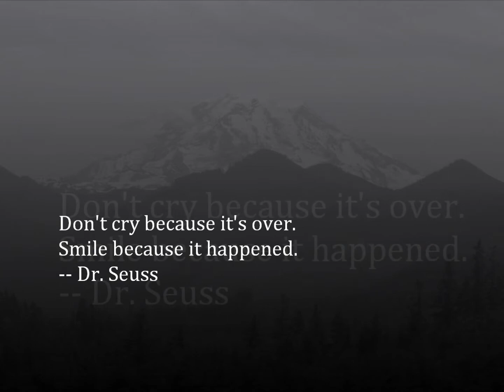Alaskan Smiles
Cruise July 2012